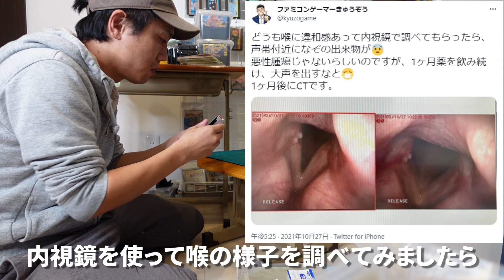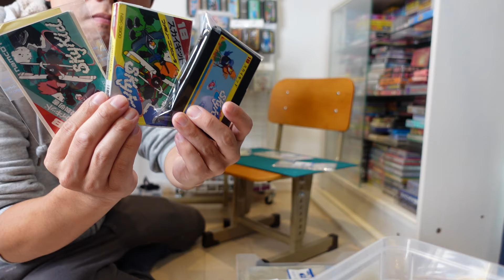[ご報告]喉が痛いんです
喉の調子が悪くて病院で検査してもらってきました。

【使用素材】
■PANICPUMPKIN